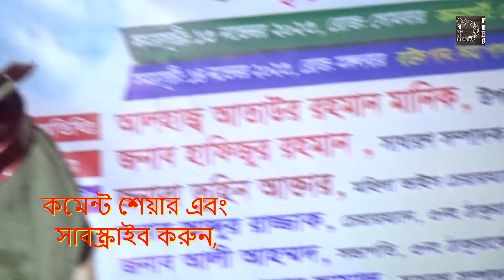নতুন গান || রাক্ষসীনি দেশে আইলো সকল ছায়া কায়া হইলো || বাউল হবিল সরকার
শিল্পীঃ বাউল হবিল সরকার।

গানের কথাঃ

ক্যামেরাঃ পল্লী বাউল হবিল সরকার টিম।

# কপিরাইট বিষয়গুলির জন্য আমাদের সাথে যোগাযোগ করুন।

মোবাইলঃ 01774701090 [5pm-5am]